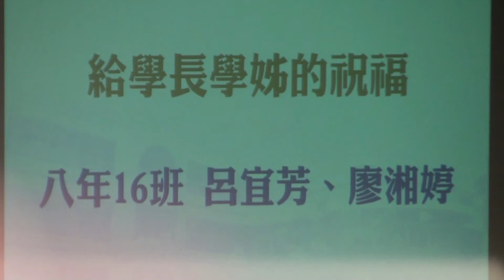100學年度馬公國中畢業典禮在校生代表致祝福詞